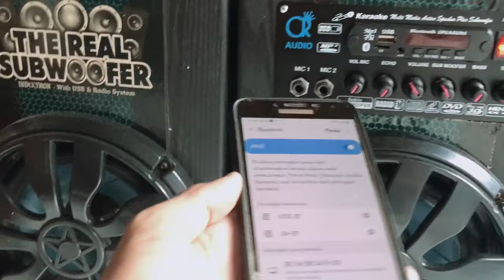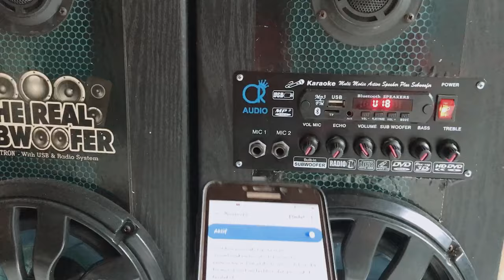Rakit speaker aktif plus usb bluetooth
Rakit speaker aktif di rumah @CHODOORE